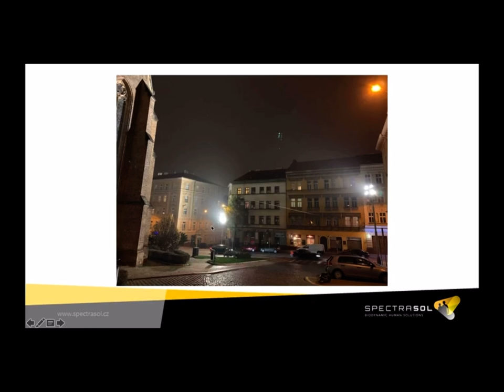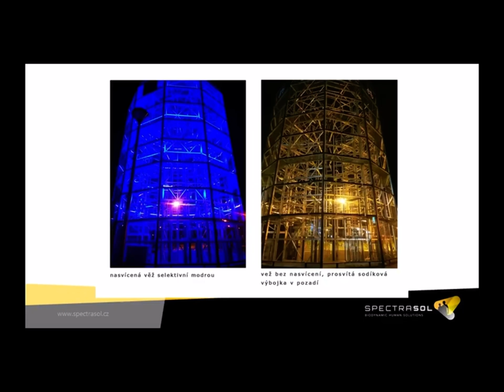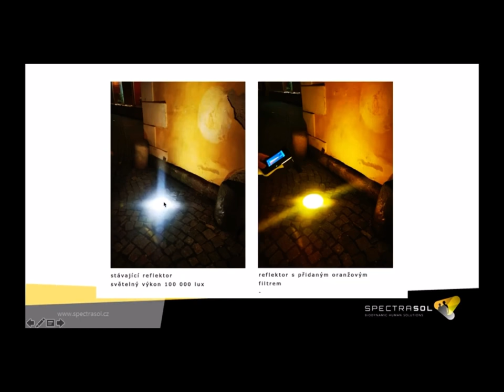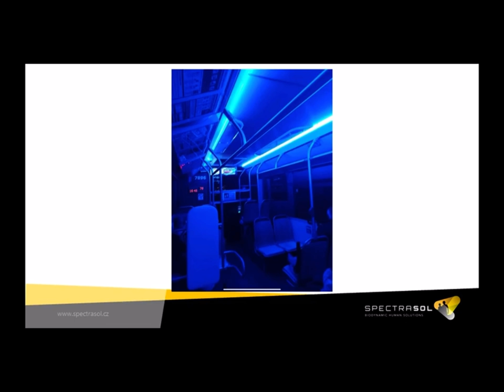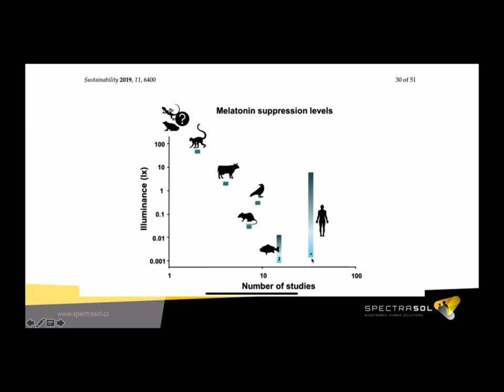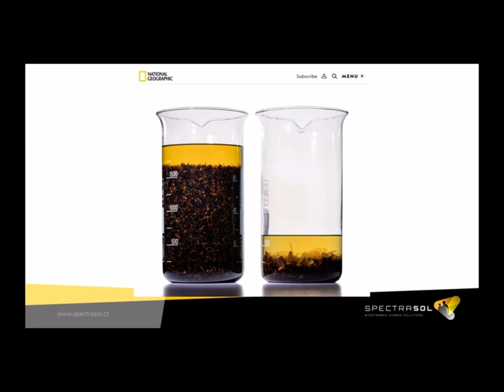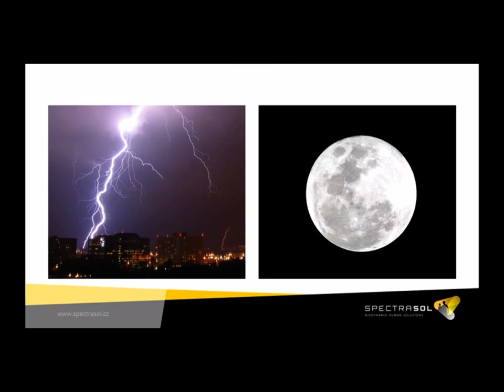Hynek Medřický část přednášky Světlo dobrý sluha, ale zlý pán Noc vědců pro Západočeskou univerzitu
Od 37 minuty o světle
Korekce a další informace :
47:09 jsem se přeřekl “rohovka” správně “duhovka”
51:27 jsem řekl “2:30-3:00” správně je 2:00-3:30
1:13:00 Review 11/2019  člověku vadí 0.002 lx- 6lx
1:15:32 Zelené listy v místě světelného svazku na jinak holých stromech Nám. Míru 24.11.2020 druhý den mrzne